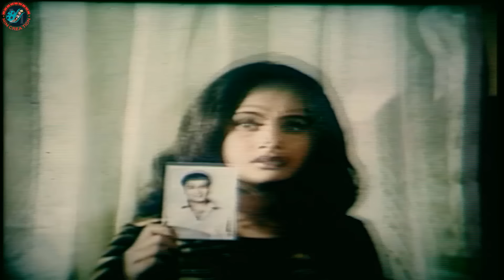সতী মায়ের সন্তান | Manna | Purnima | Misha Showdagor | Mehedi | Jhumka | Bangla Action Movie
Video Title :সতী মায়ের সন্তান | Manna | Purnima | Misha Showdagor | Mehedi | Jhumka | Bangla Action Movie

Movie: Dhongsho
Star Cast: Manna | Purnima | Misha Showdagor | Mehedi | Jhumka | Sadek Bacchu | Kabila | Shiba Shanu&Others
Director: Bodiul Alom Khukon
Language : Bangla
Label :  @Mim Creation

*** ANTI-PIRACY WARNING ***

Note :
Thank you -  @Mim Creation  Team.